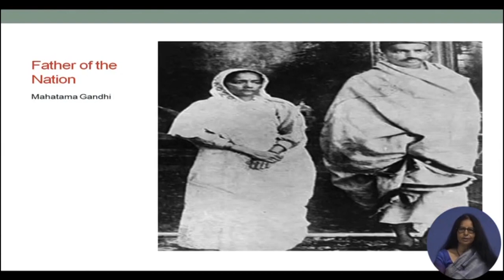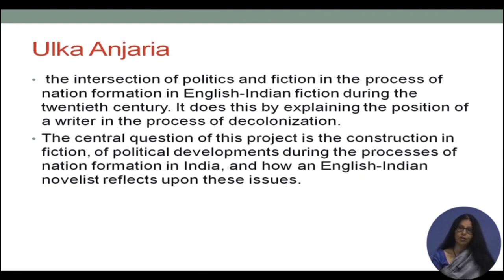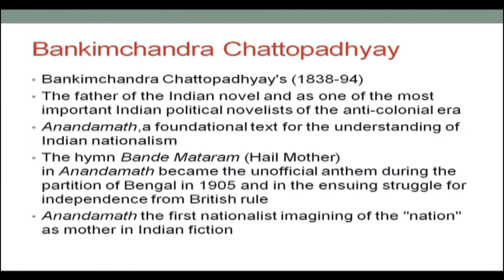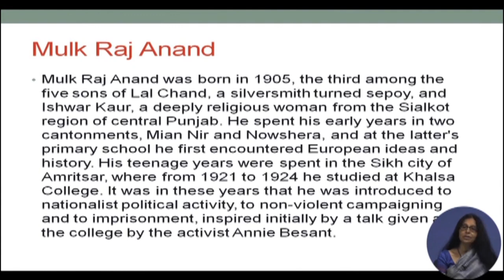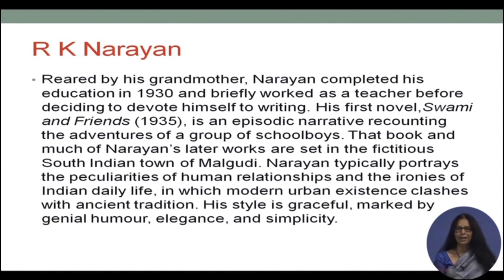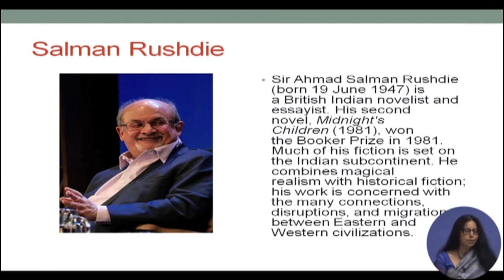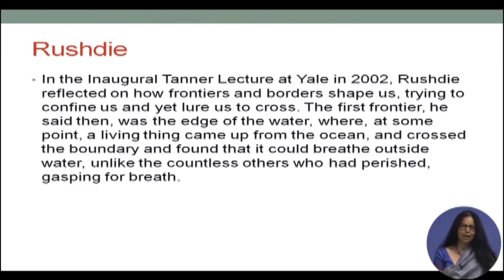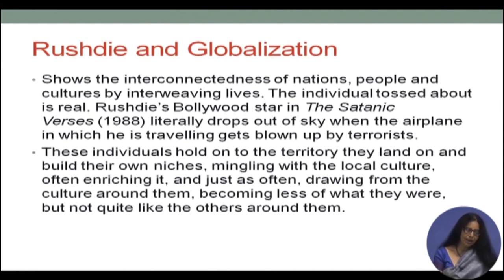Narrating and Interrogating the Nation